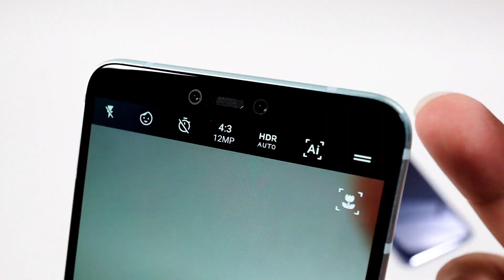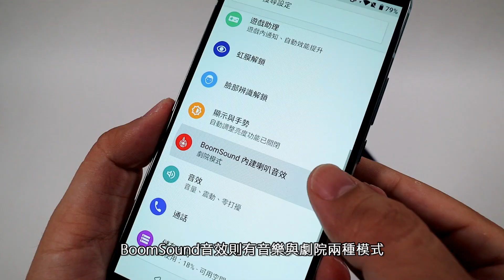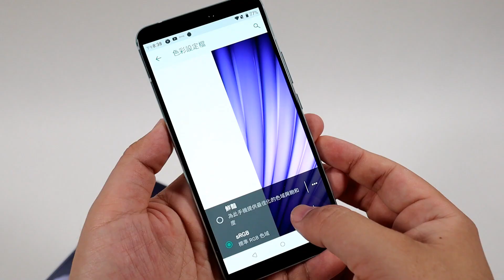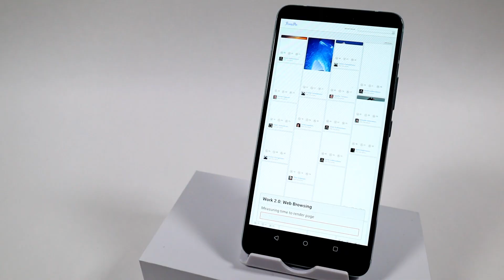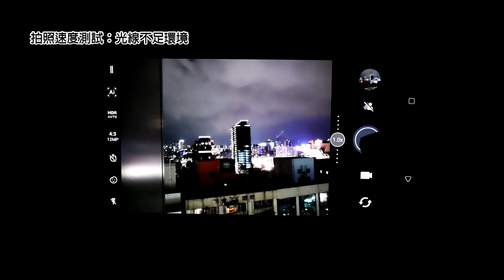HTC U19e實測：採用半透明設計並搭載虹膜辨識的中階機型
感謝廖阿輝授權電力測試數據